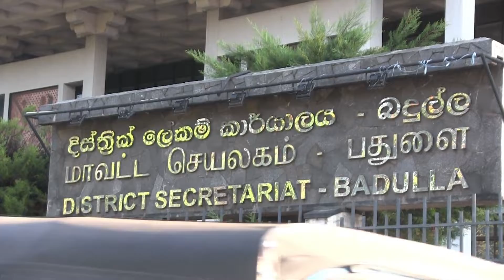බදුල්ල දිස්ත්‍රික් ලේකම් කාර්යාලයේ ගිනි පාඩම